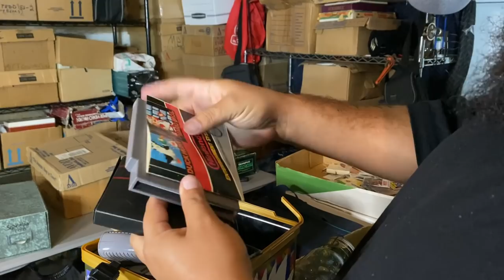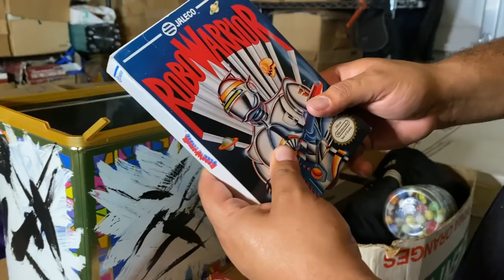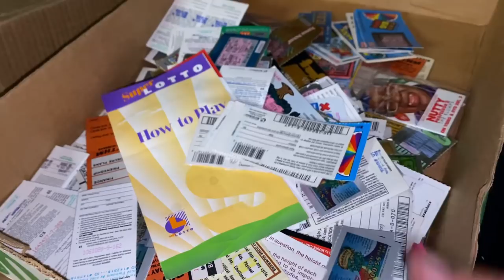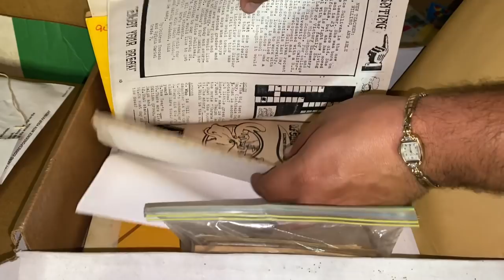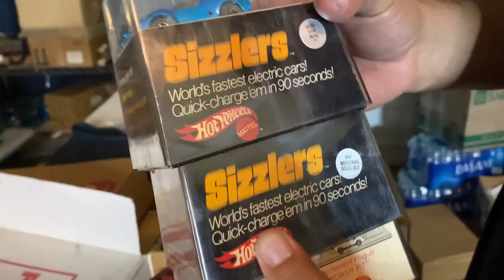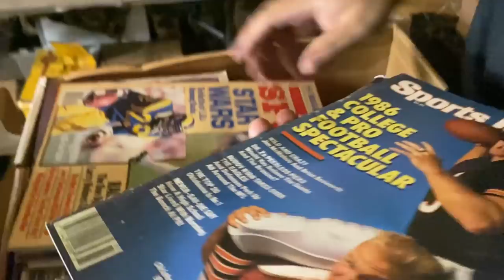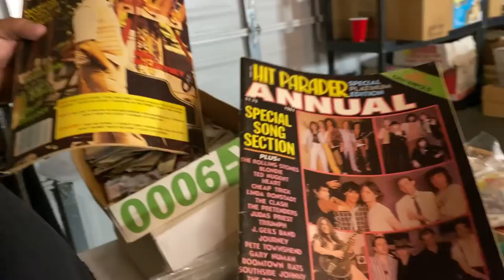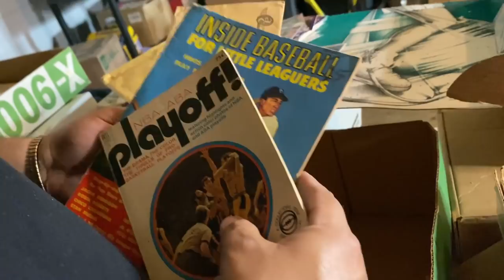SIX THOUSAND NINE HUNDRED | Every box has Huge Profit